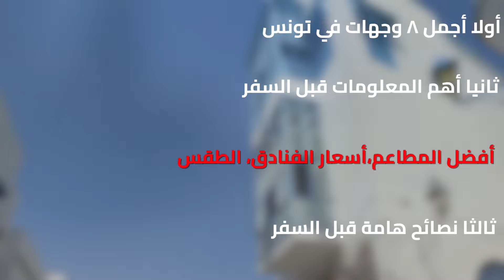السياحة في تونس: أجمل ٨ وجهات تستحق الزيارة، الفنادق، المطاعم و الطقس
تونس عروس البحر المتوسط، أجمل وجهات الشمال الأفريقي، مدينة عربية بنكهة أوروبية، تشعر عند التجول فيها بأنك في جزر اليونان بمبانيها البيضاء الملونة بالازرق،

اولا أجمل الوجهات السياحية في تونس

تونس مناطق سياحية

مدينة تونس العاصمة

تعد من أجمل الوجهات السياحية في تونس الخضراء لما تضم من مناظر طبيعية خلابة بالإضافة إلي الحدائق والمتنزهات الرائعة ويذهب إليها كل من يريد التعرف علي تاريخ تونس لما تضم من متاحف ومساجد قديمة

مدينة سوسة تونس

 من الوجهات السياحية الشهيرة في تونس لإحتوائها علي الشواطئ البكر والحدائق بالإضافة إلي الأماكن الأثرية التي تنال إعجاب كل من يذهب إلى تونس سياحة

صفاقس تونس

 من أجمل وجهات تونس حيث اطلالتها المميزة علي خليد قادس عندما تزورها ستتعرف علي شكل الحياة التونسية كما تشتهر بأسواقها المتنوعة ، و هي مناسبة لمن يذهب إلى تونس شهر عسل

مدينة القيروان تونس

تجسد مدينة القيروان حضارة تونس القديمة حيث تعتبر مدينة أثرية عريقة تضم مدينة القيروان المتاحف التاريخية والحصون والقلاع القديمة التي ترجع للقرون الماضية
كما تحتوي علي المساجد المميزة لأنها تعد من المدن الإسلامية القديمة و من اجمل مدن تونس الخضراء

 سيدي بوسعيد تونس

 هذه المدينة تقدم لمحة فريدة من نوعها حيث جمال الطبيعة الموجودة بها كما تشبه الجزر اليونانية في البيوت ذات القباب الملونة باللون الأزرق فيها يمكنك التجول وسط شوارع سيدي بوسعيد الضيقة المرصوفة بالأحجار المميزة والقيام بالتسوق في أفضل الأسواق التونيسية

 المنستير تونس

 مدينة تونيسية تقع علي طول ساحل البحر المتوسط وتعد شبة جزيرة لأنها محاطة بالماء من ثلاث جهات كما تتميز بمياها النقية وشواطئها الذهبية الساحرة وتضم أفضل المنتجعات السياحية في تونس سياحة

تونس الحمامات

 وجهة مميزة لا يمكن تفويتها عند زيارة تونس السياحة وتحتوي علي العديد من الأثار الرومانية  يمكنك القيام بجولة في المدينة القديمة ومشاهدة المناظر الطبيعية والحضارية الموجودة بها ومن المعروف عن مدينة الحمامات أن شواطئها خلابة تستحق الزيارة

بنزرت تونس

يأتي إليها السياح من أنحاء العالم وتعد وجهة سياحية متكاملة عند زيارة تونس للسياحة حيث يوجد بها الغابات والحقول والشواطئ والمتنزهات عن زيارتك لها ستتمني أن تعود إليها مرة أخري

ثانيا : أهم المعلومات عن تونس للسياحة

أفضل وقت لزيارة تونس

طقس تونس

تعتبر السياحة في تونس واحدة من الوجهات المميزة التي يمكنك قضاء العطلة فيها إليكم أفضل الأوقات للسياحة في تونس من شهر إبريل إلي يونيو أنسب وقت للزيارة حيث فصل الربيع المعروف بجوه المنعش ويعتبر هذا الوقت هو موسم الذروة السياحية أما من شهر أكتوبر إلي ديسمبر يعتبر من الأوقات المحببة لزيارة تونس حيث تكون الشمس ساطعة والشواطئ مليئة بالسياح

فنادق تونس

متوسط أسعار فنادق تونس الخضراء

تبدأ أسعار الفنادق الخمسة نجوم من 120 دولار
والفنادق الثلاثة نجوم تبدأ من 65 دولار
أما فنادق تونس الخضراء النجمة الواحدة فتبدأ من 35 دولار

 مطاعم تونس

مطعم دار صلاح،مطعم لي بو ام،مطعم لوكورايل، مطعم الوليمة

أهم النصائح بناء علي تقارير المسافرين إلي تونس سياحة

١:قم بتبديل العملات إلي الدولار قبل أن تغادر بلدك فالصرافات في تونس الخضراء لا تقبل تغير معظم العملات

٢:يجب المساومة مع البائع للحصول علي أفضل الأسعار

٣:عندما تتحدث مع الأشخاص هناك يجب أن تسبق اسمه بكلمة سي حيث تعبر عن الأحترام والتقدير .